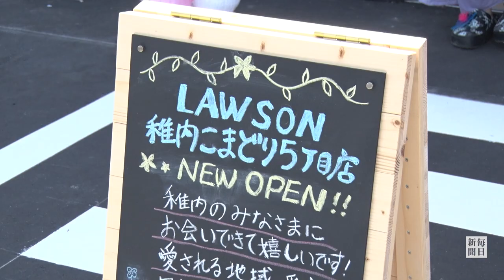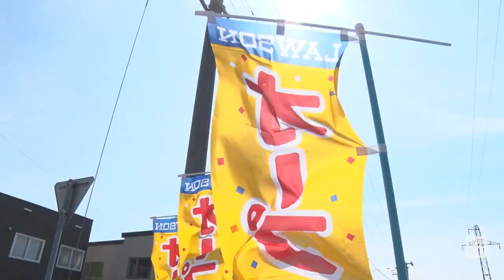北海道・稚内にローソン開店 「市民の悲願」2店に100人行列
日本最北端の北海道稚内市に1日、コンビニ大手のローソンが初出店した。市内のコンビニはこれまで、道内を中心に展開するセイコーマートだけ。全国大手のコンビニは100キロ以上離れた地にしかなかった。全国ブランドの進出に、店の前には開店前から行列ができ、期待が渦巻いている。【撮影・那珂英一】2023年8月1日公開